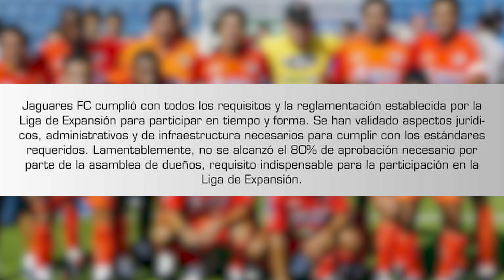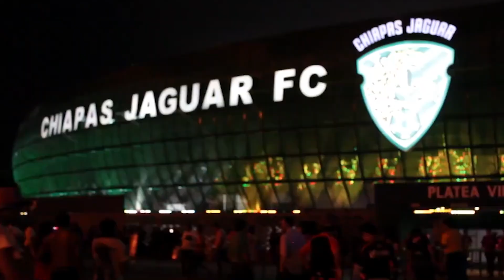Especial Jaguares No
No va Jaguares de Chiapas al máximpo circuito de futbol, lo que impacta economicamente a la entidad chiapaneca.